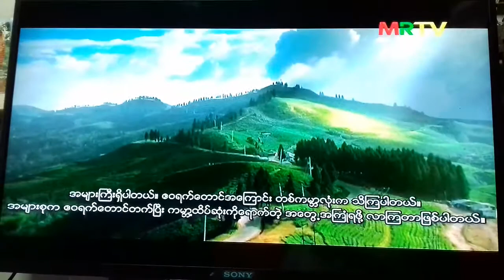Nepali Ambassador's Interview (MRTV)